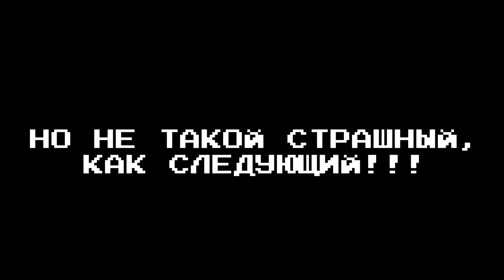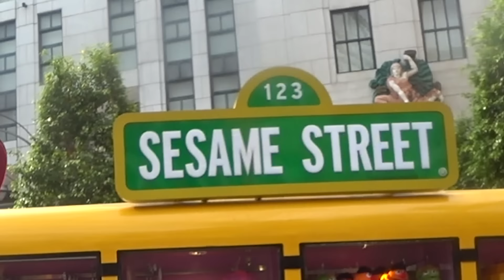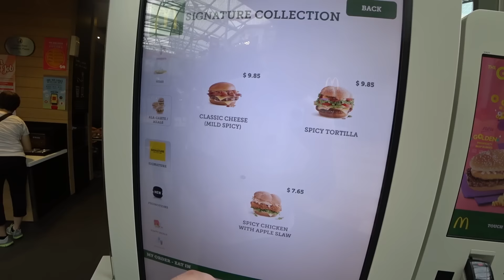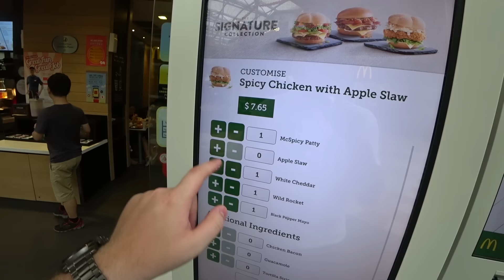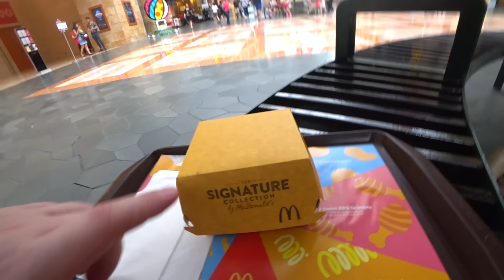Дичайший Бургер!!! Что едят в Сингапуре?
В прошлый раз я рассказал и показал вам знаменитый бассейн на крыше отеля, и, возможно лучший в мире зоопарк. В этот раз я расскажу про местную кухню, и конечно же фаст фуд! Макдональдс тут не такой-то как мы привыкли, и здесь даже специально к Китайскому новому году выпустили новое меню, и конечно же я буду его пробовать.

Ну а после я отправляюсь в ЛУЧШИЙ парк развлечений в мире - universal studios!!! Постарался рассказать вам все и показать максимально подробно.